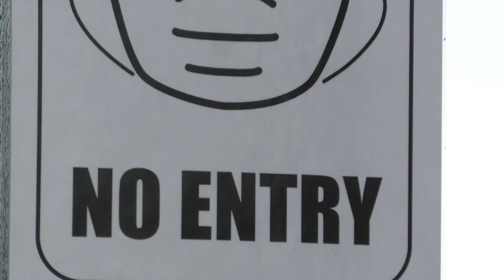Jackson Generals Baseball Club prepares for Jerry Lawler event